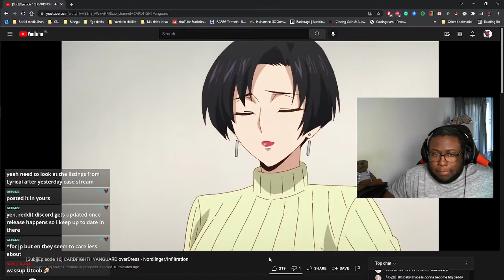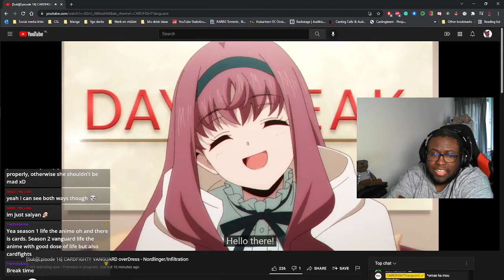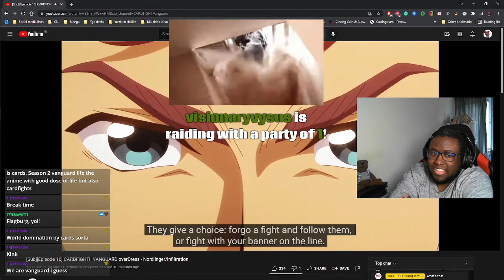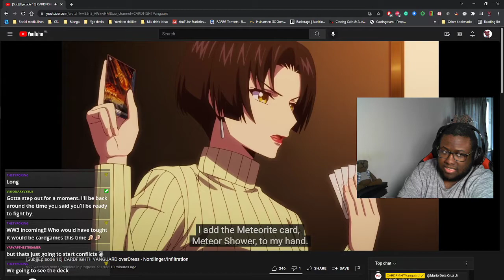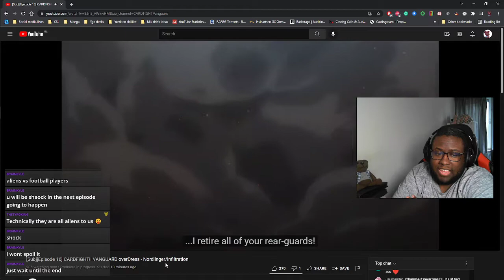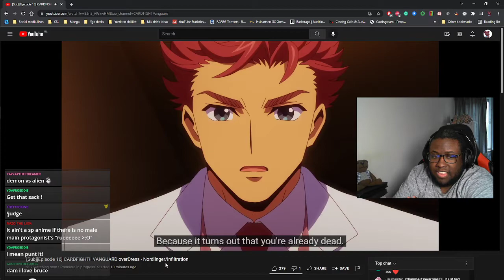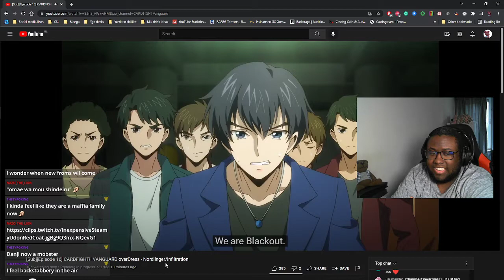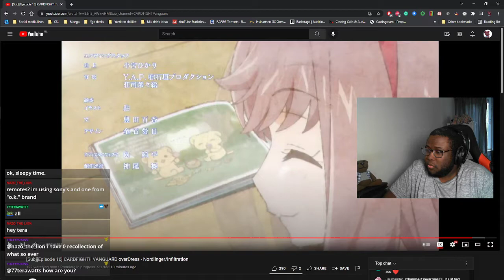Episode 16 live reaction! [[Cardfight!! Vanguard Overdress]]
Hey Neighbors,

J.J Here!

Thumbnail by:
Svasselt